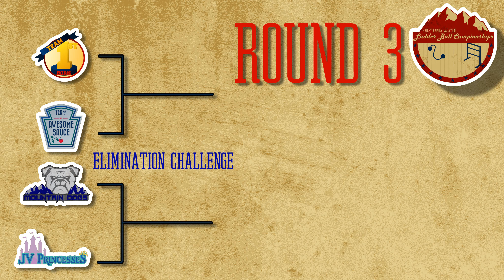The Biggest Ladder Ball Tournament Ever! (Season 2 Episode 7)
In the summer of 2019 our family traveled to Lake City Colorado for our summer vacation. Join along for day 7 of our adventure. We had another great day around the camp. We had a ladder ball tournament and the competed in fire making.

Music Credit;

First Born Song
'Euro Pop 80s'

JV Princesses Song
'World of Cartoons'

Mountain Dogs Song
'Soaring'

Flip-Flops Song
'Piano Sway'

Title: Demise by Ethan Meixsell
Genre and Mood: Rock + Dramatic

Outro Song
'Light Hearted'